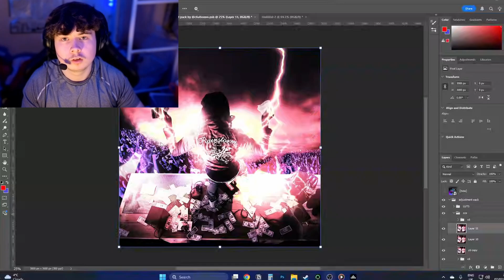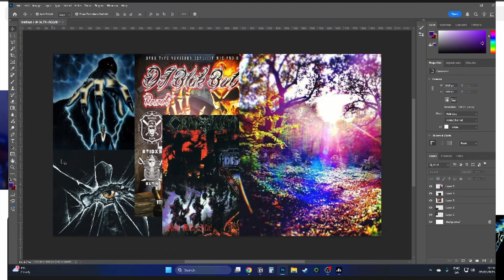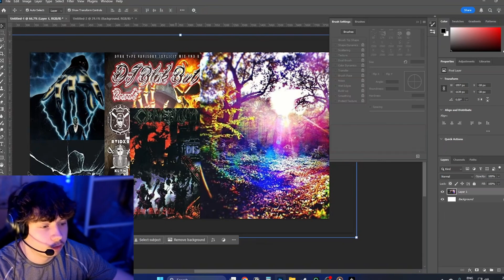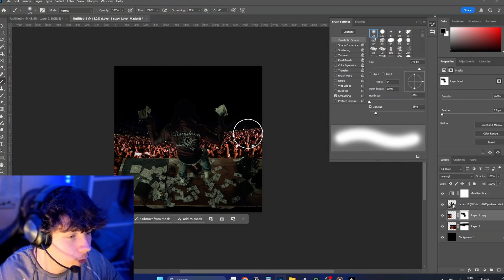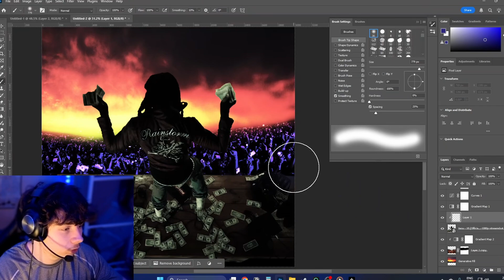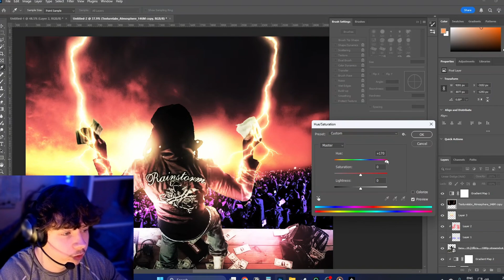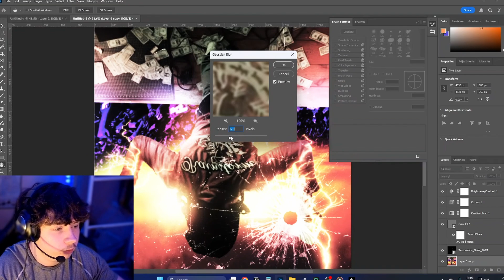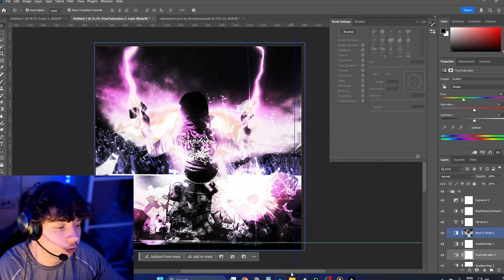How To Steal ANY Design and Make It Your OWN Design (and look unique)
How To Turn ANY Rapper into a Painting Design | Photoshop Tutorial